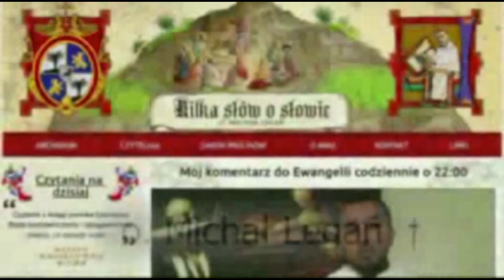Kilka słów o Słowie 26 VII 2014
Mój komentarz do Ewangelii na sobotę, 26 lipca 2014